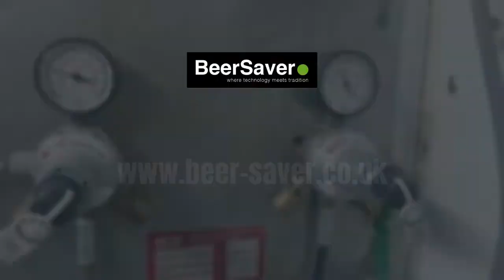Beer Saver Shorts - Changing the Gas in the Beer Cellar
Quick and easy steps on how to change your gas canister in the beer cellar.